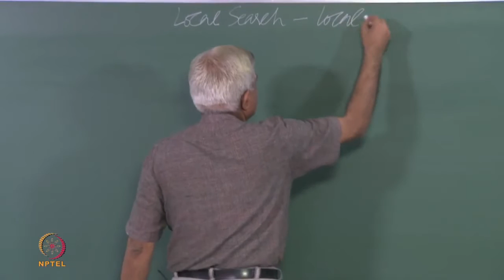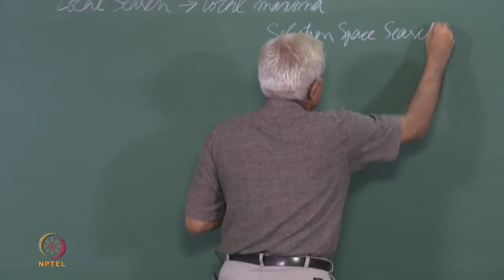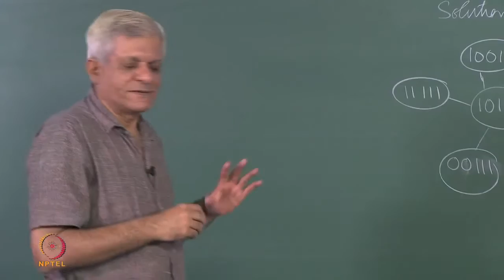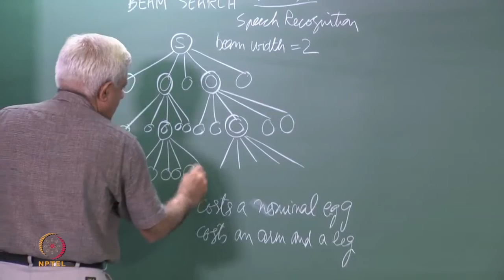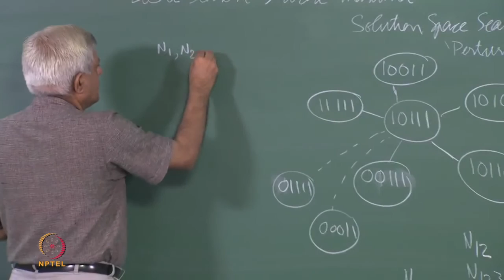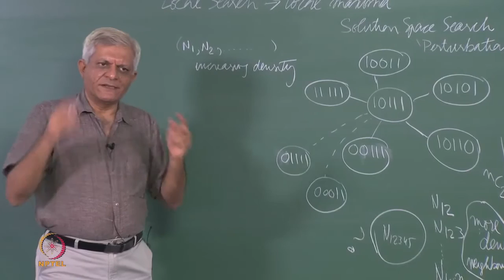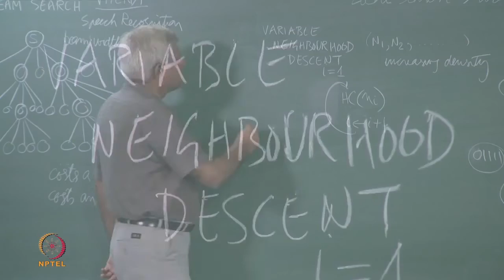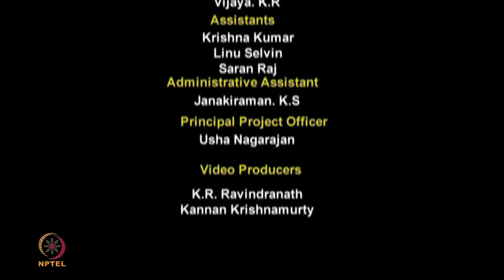Lecture 11 Solution Space Search,Beam Search by IIT Madras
Artificial intelligence a modern approach
Machine Learning
Artificial Intelligence: A New Synthesis
A First Course in Artificial Intelligence
Scripts, Plans, Goals, and Understanding: An Inquiry Into Human Knowledge Structures (Artificial Intelligence Series)
Inside Computer Understanding: Five Programs Plus Miniatures (Artificial Intelligence Series)
Conceptual Structures: Information Processing in Mind and Machine (Systems Programming Series)